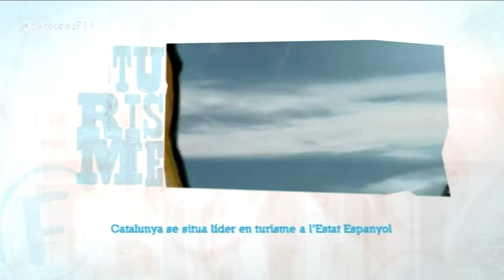Catalunya: líder en turisme a l'Estat Espanyol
Catalunya s'ha situat líder en turisme dins l'Estat Espanyol, rebent 15,6 milions de turistes estrangers, aportant a l'economia del nostre país gairebé 14.200 milions d'euros.